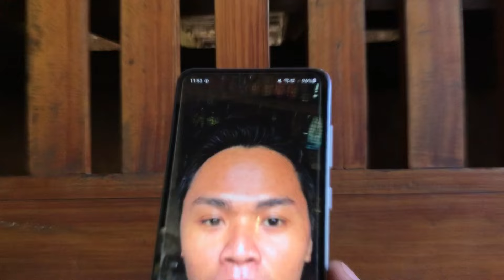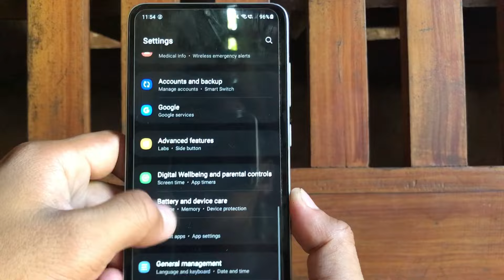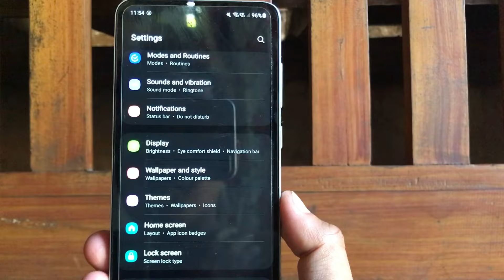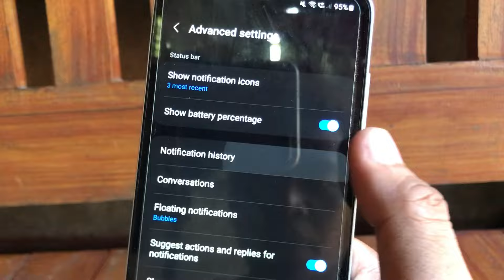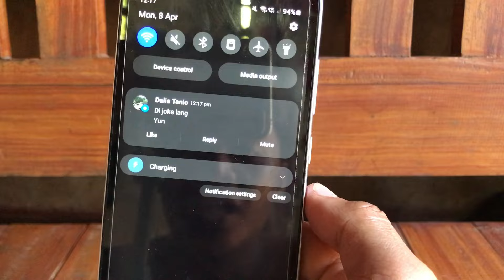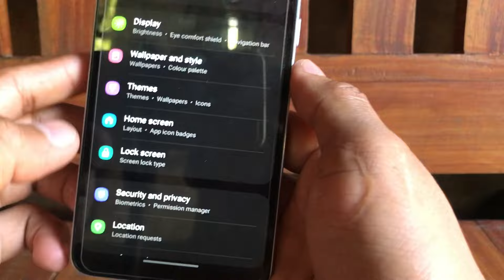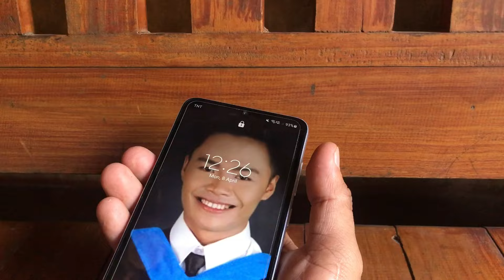PAANO BASAHIN ANG DELETED OR UNSEND MESSAGE SA MESSENGER | How to read unsent message in messenger